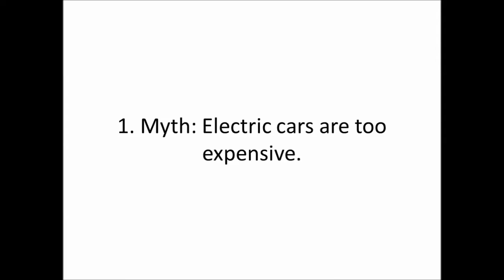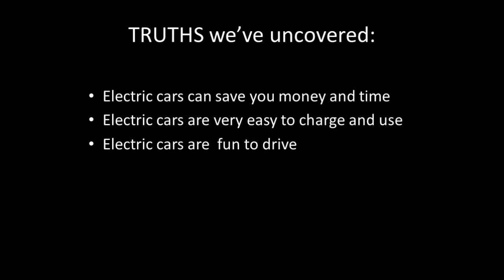Three Myths About Electric Cars - BUSTED!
From Drive Electric RI: A one minute video focusing on the top three questions that potential car buyers have about electric cars, and how driving an electric car can actually save them $, time, and is just plain fun! Please share!